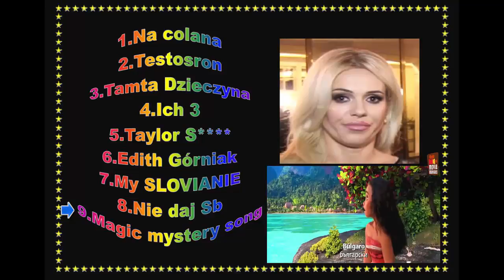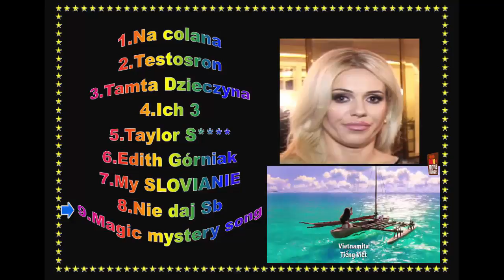Płyta POP - my lovely covers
przepiekne covery z ust moich wydobyte ślichne i ładne bardzo modne zarówno w 2016 jak i w 2017 i przez najblizsze 100000 lat polecam serdecznie

podziekowania dla obiadow srodowych za pomoc w wyborze songów